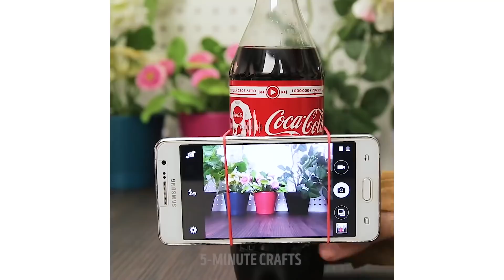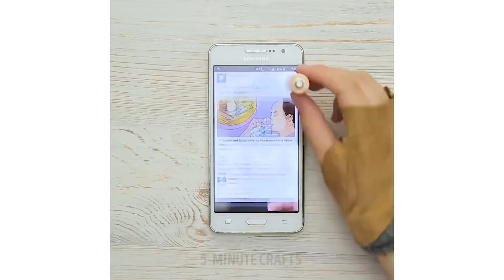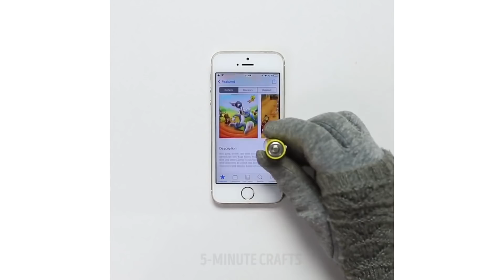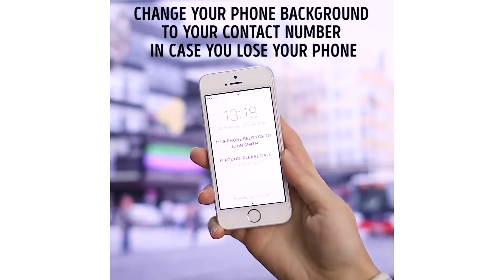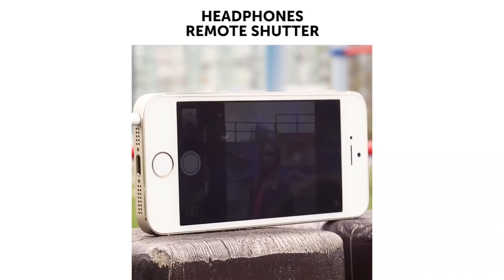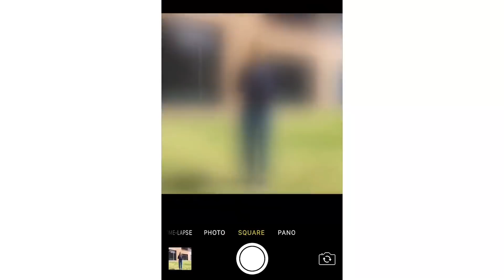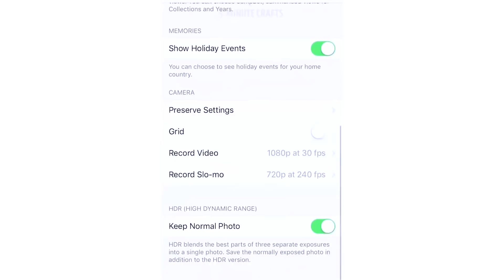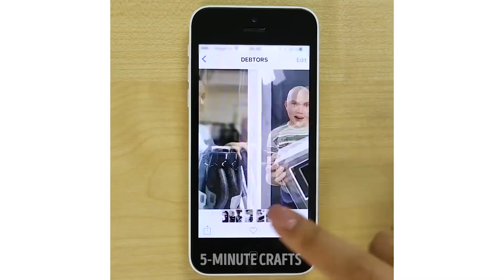20 TRUCOS FANTÁSTICOS PARA TELÉFONOS QUE TODO EL MUNDO DEBE SABER